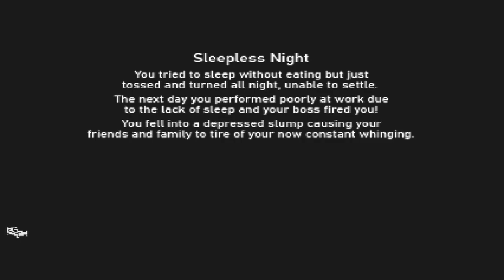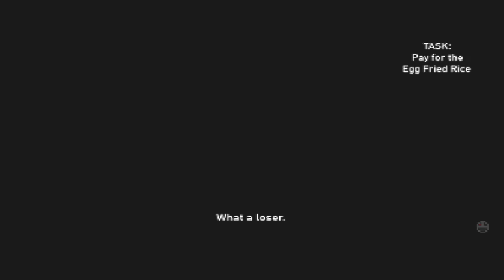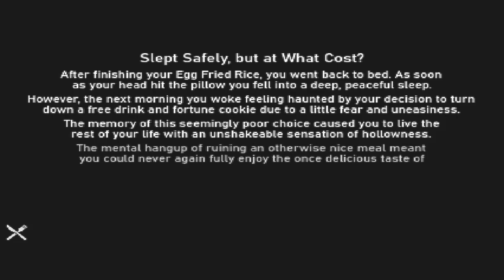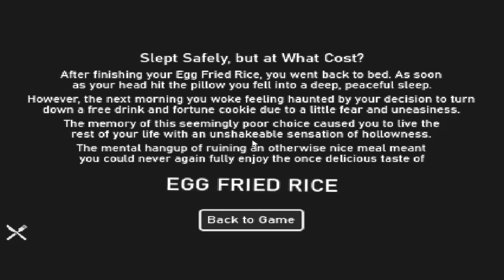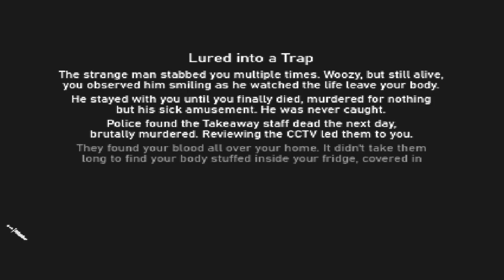A Really Good Horror Game About Egg Fried Rice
This is Egg Fried Rice, a horror game about getting egg fried rice at night to finally sleep but things don't go as planned. The game was inspired by another game called boil Noodles at Night.

This game was made by  Grainwood Games. You can find this game on :